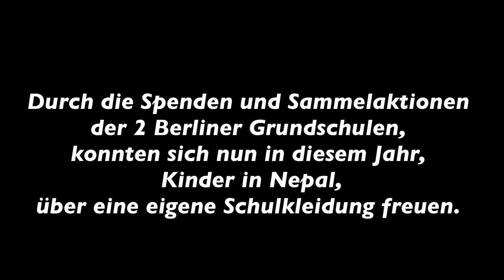Help for Nepal-Kids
Eine Sammel und Spendenaktion der Heinrich Roller Schule und der Grünauer Grundschule in Zusammenarbeit mit Michael Ehrenteit und Wolfgang Wündsch. Ein Projekt für Völkerverständigung und Freundschaft zwischen Nepal und Berlin.